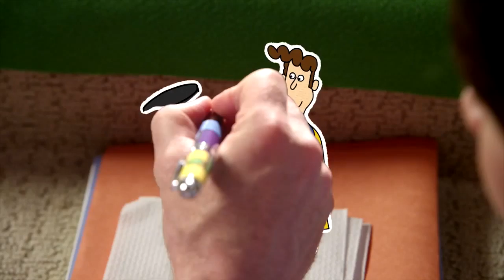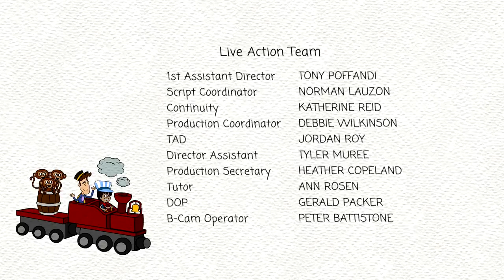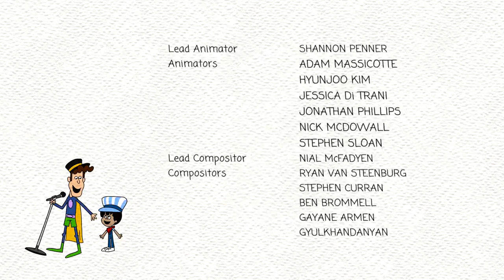The Adventures of Napkin Man | Double Juggle Trouble | Cartoons for Kids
The Adventures of Napkin Man is a preschool series about a brand new kind of superhero, one who helps children better understand and manage their feelings. Each episode features a new story in which the animated Napkin Man comes to life to help an animated and real-life child through problems both fantastical and in the classroom.